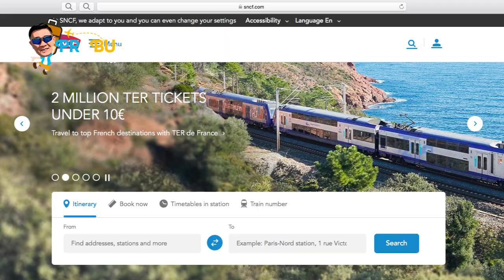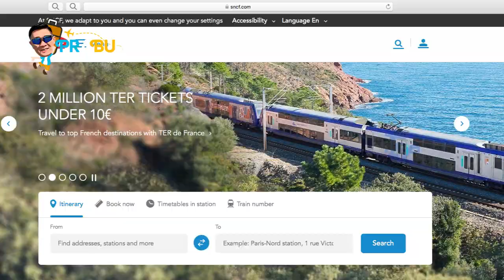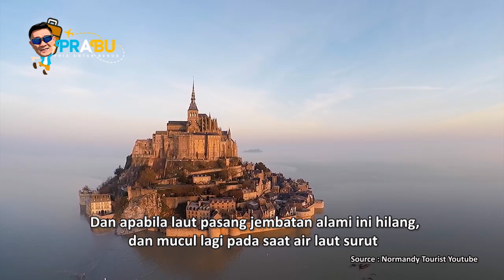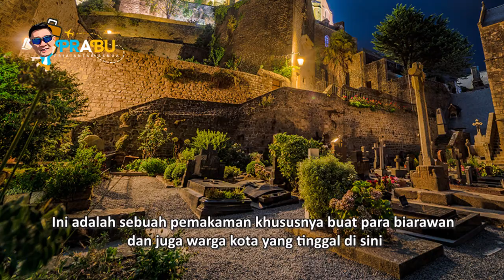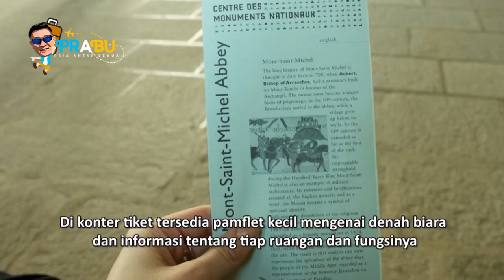PRABU - THE SACRED CASTLE IN THE SEA | MONT SAINT MICHEL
Lim Mulyadi atau PRABU (Pria Antar Benua) adalah seorang traveller dari Indonesia yang sudah menginjakkan kaki di  lebih dari 90 negara di berbagai kota di dunia

Dan lewat channel ini PRABU ingin mengajak teman-teman semua untuk melihat lebih dekat tentang sejarah, letak geografis dan keindahan kota-kota yang ada di seluruh dunia

Di video ini PRABU akan mengajak teman-teman untuk melihat keindahan tempat wisata MONT SAINT MICHEL yang terletak di negara PERANCIS, satu obyek wisata yang berada dalam sebuah pulau yang indah dan mempesona, dikelilingin oleh laut yang tenang membuat MONT SAINT MICHEL menjadi tempat wisata yang layak dikunjungi